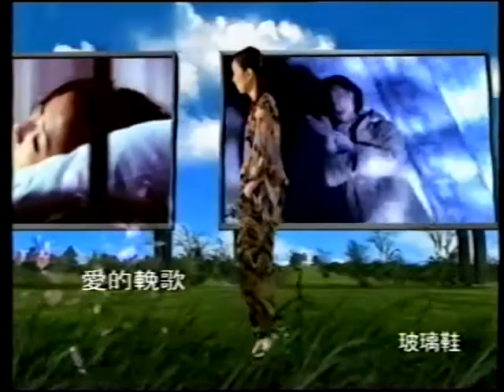商品廣告 華納 SAMMI 完全擁有 新曲+精選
商品廣告
華納 SAMMI 完全擁有 新曲+精選